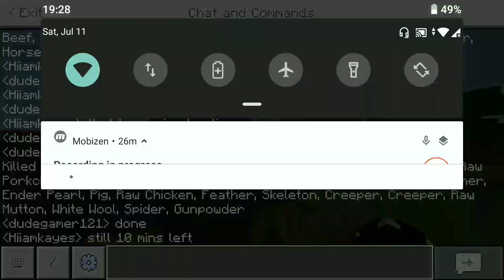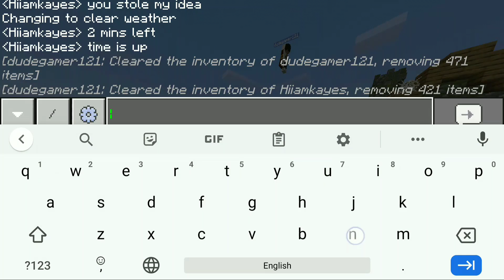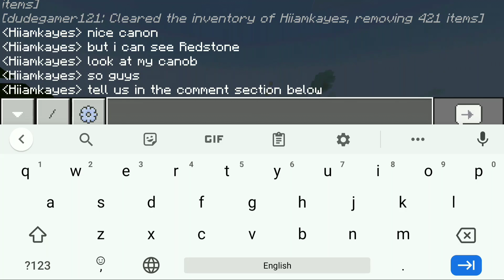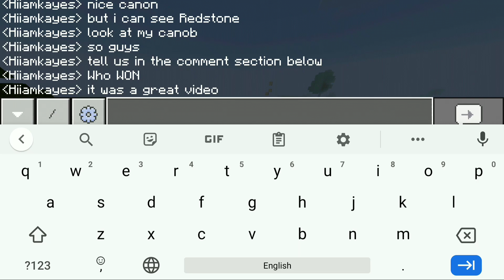The ultimate build battle challenge with my friend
Hi